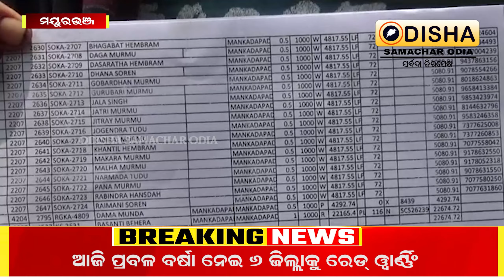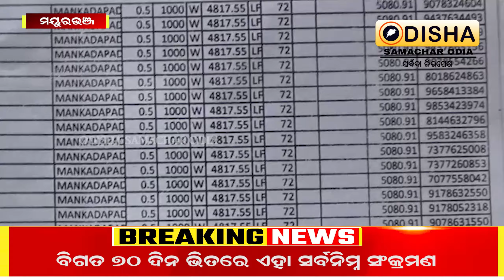The Department of Energy's policy of killing people.